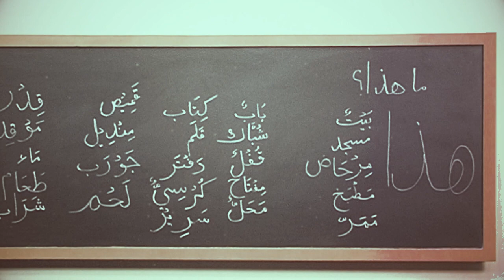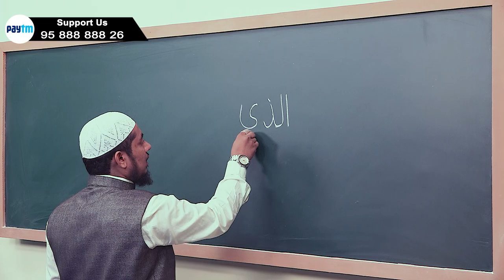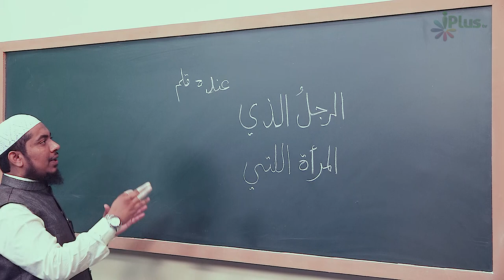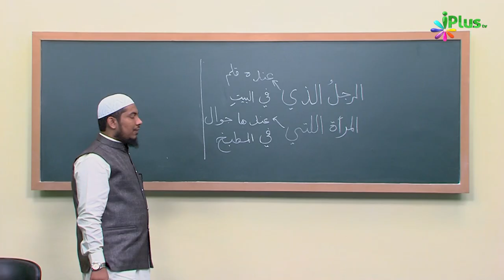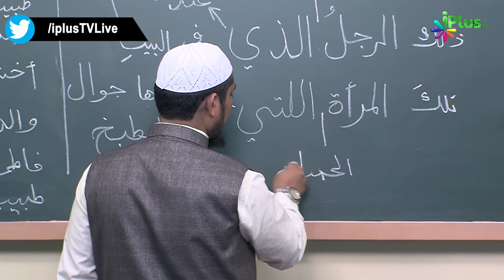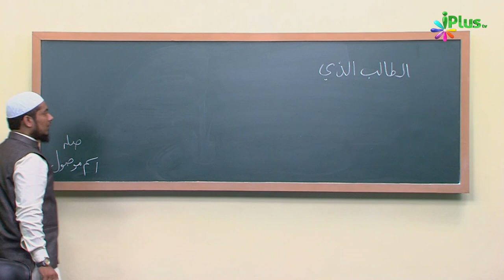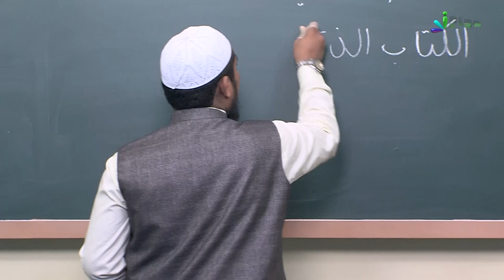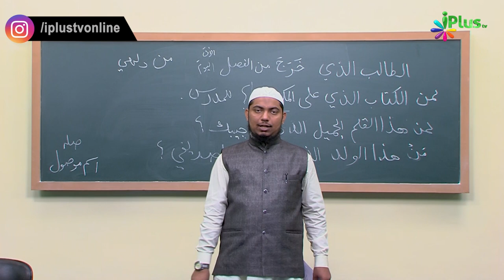Arabic Speaking Course Episode 34 | Arbi Bolna Sikhe Hindi Me | Sk. Ataur Rahman Sanabili | iPlus TV